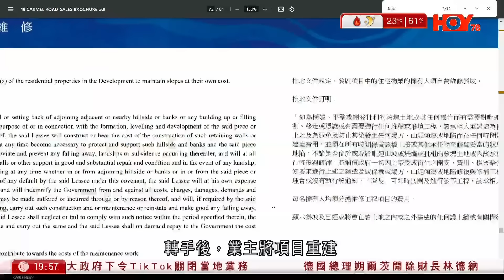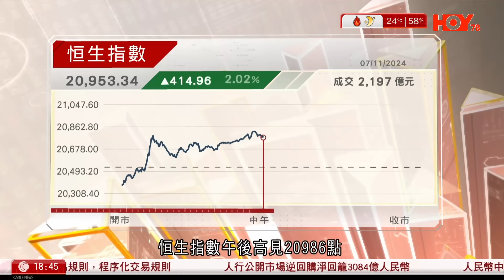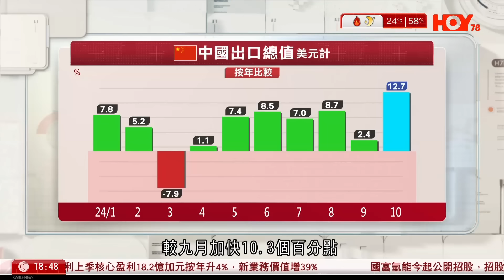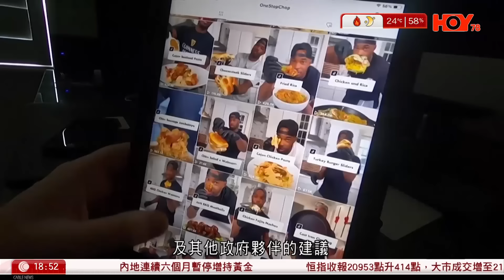每日樓市｜單幢新盤市場催勢向好 發展商加速推盤 太子道西233號面積375平方呎起 ｜港股反彈 收市升逾400點 內地連續六個月暫停增持黃金｜28Hse特約 : 每日樓市｜HOYTV資訊台｜有線新聞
00:00 有線新聞
00:10 11月首周末現災情 一手成交大挫約八成
01:30 港股反彈 收市升逾400點
主持：盧楚翹